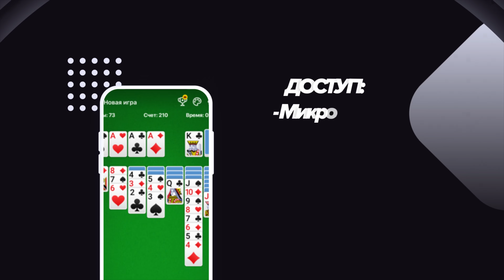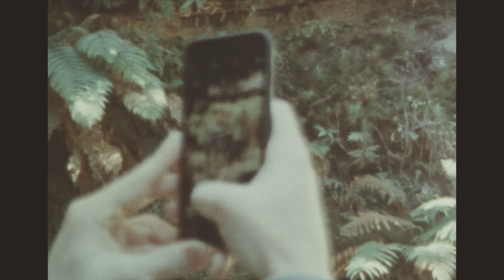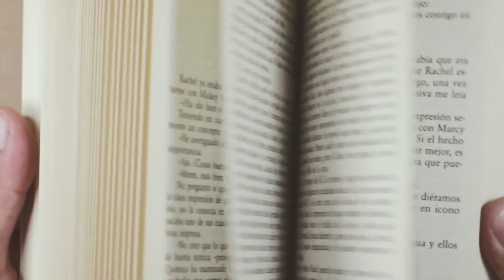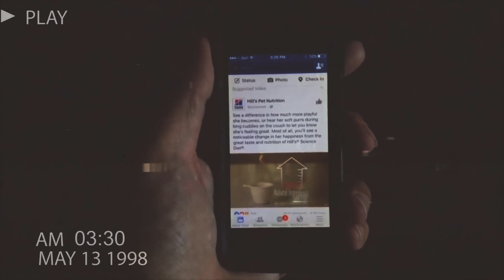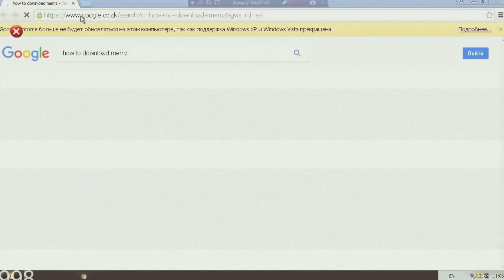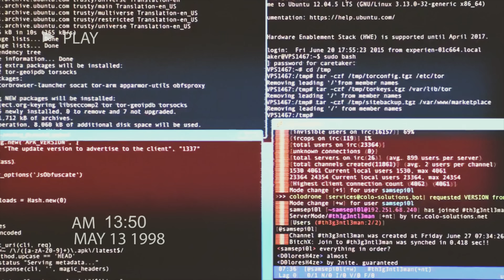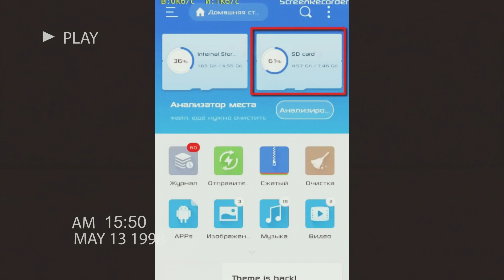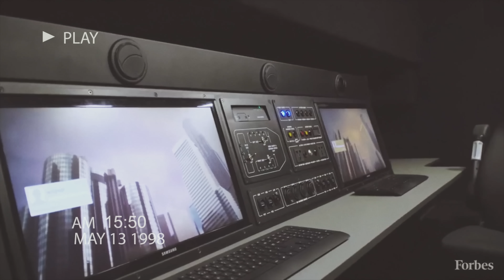ПРОВЕРЯЕМ ТЕЛЕФОН НА ПРОСЛУШКУ /\ как узнать /Scammers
Прослушивают ли ваш телефон? Следят ли за вами через камеру смартфона? А бывало такое, что телефон просто лежит возле вас во время разговора с другом, а потом Гугл предлагает вам рекламу, как раз того, о чем была ваша беседа?

Если вы задавались подобными вопросами или попадали в похожие ситуации то это видео определенно для вас.

Сегодня я расскажу как узнать прослушивают ли ваш телефон, покажу как проверить телефон на прослушку, работают ли специальные коды для проверки телефона на прослушку, расскажу возможно ли прослушать чужой мобильный телефон (и какое за это наказание по УКРФ), как узнать не прослушивают ли ваш смартфон и как узнать не подглядывают ли за вами через камеру.
Я расскажу при помощи каких уязвимостей это все возможно, реально ли прослушать кнопочный телефон, что такое сумка Фарадея, я научу вас быть аккуратными и соблюдать основные правила кибер-гигиены.
Мы поговорив о таком виде деятельности как продив данных, узнаем как работают компании в этой сфере и можно ли им доверять, выясним можешь ли ты за деньги кого-то прослушать и определим, существуют ли слова-триггеры при которых автоматически включается запись разговора.Ну и конечно я расскажу как защитить свой телефон от прослушки и слежки.
Это будет большой, интересный и главное полезные выпуск, риятного просмотра!

Канал Scammers (скамерс) - расскажет тебе об информационной безопасности, включая в себя: анонимность, кибербезопасность. Факты об влиянии на мозг и организм человека разных веществ.
Также мы рассматриваем и делаем разоблачения на разных людей нарушивших закон.
Не попадайтесь на уловки мошенников.